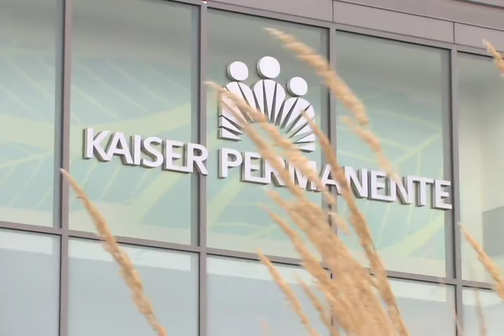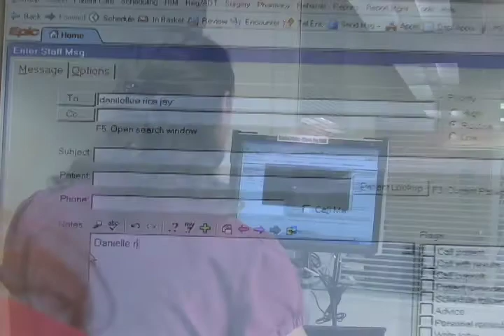Boston Rough Master